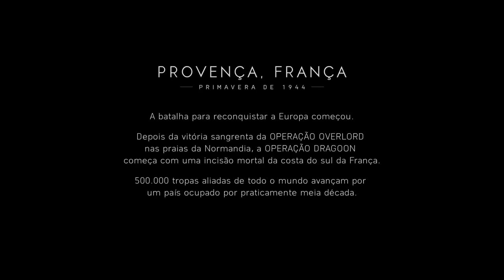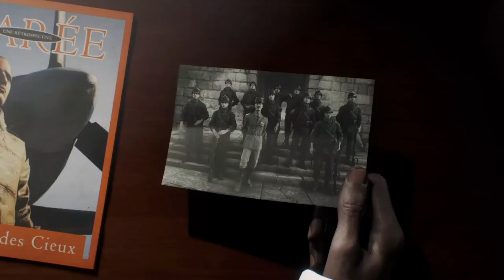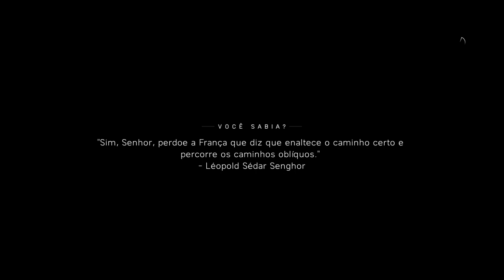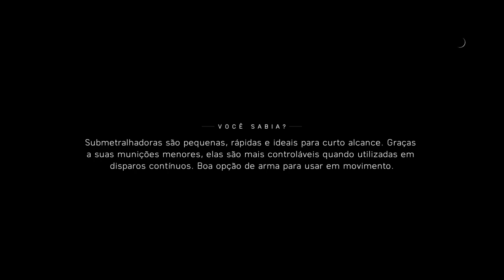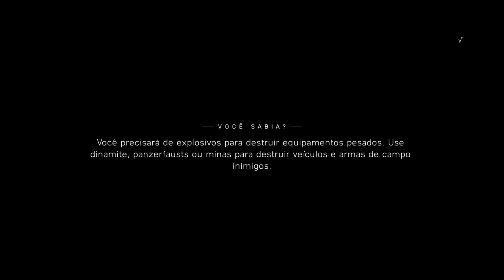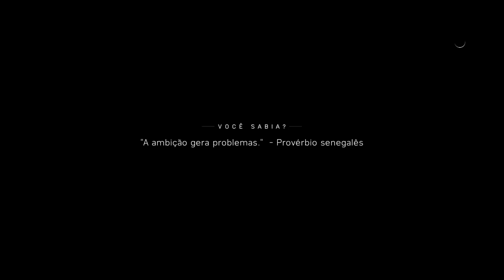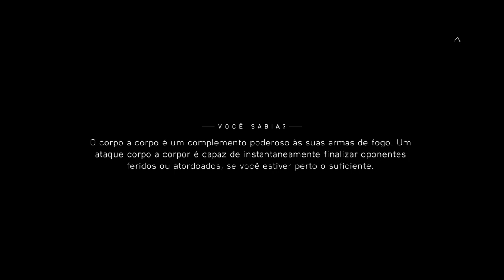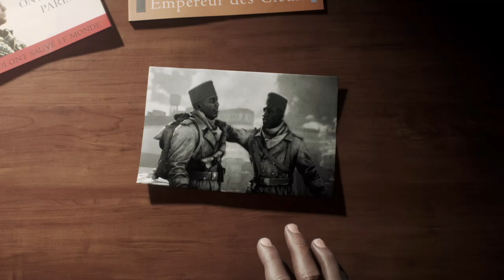Battlefield V - Parte 3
Ae blz pessoal aqui é o BruLeoGames, com um canal de gameplays, dicas, series de jogos e por ae vai tudo com o melhor humor possível para que vcs se divirtam bastante blz, trago jogos clássicos e modernos e é isso espero mesmo que vcs gostem dos conteúdos do canal e nos vemos no próximo vídeo falouuuuuu opa bordam errado huehuehue vou indo nessa e fuiiiiiiii.